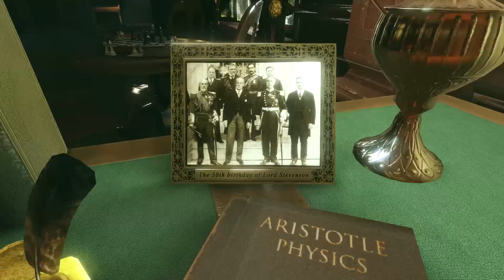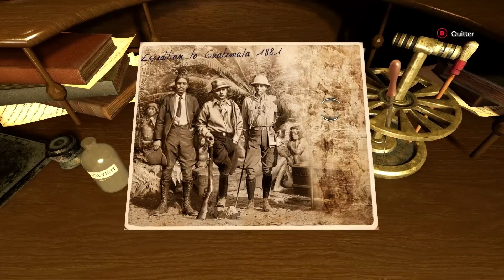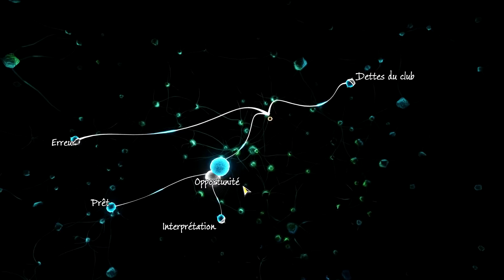#5 Sherlock Holmes : The Devil's Daughter - Coupable Tout Désigné | LET'S PLAY FR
Dans cet épisode, on va trouver un coupable, mais c'est trop beau pour être vrai !